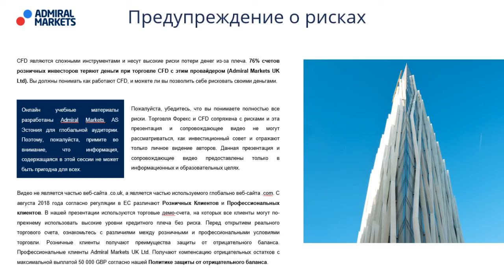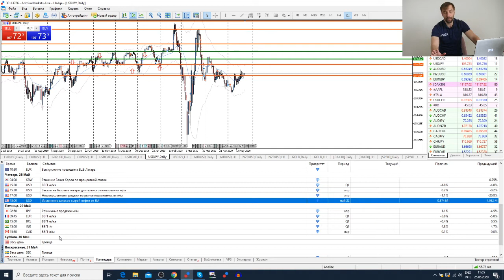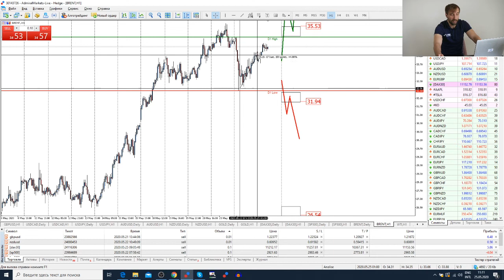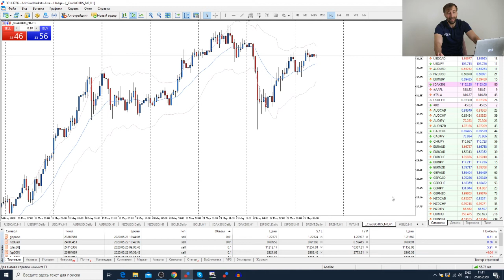Трейдеры: Исаков # 160 Фондовые индексы отыгрывают падение